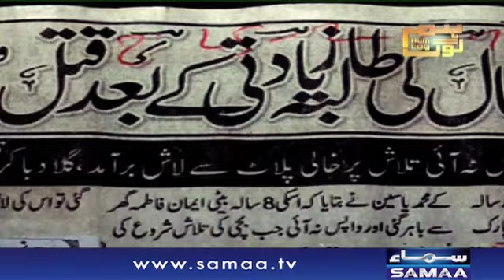Phoolnagar Main Darindo Ka Raaj | Hum Log | SAMAA TV | Sep 23 , 2018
پھول نگر میں درندہ صفت انسانوں کا راج

علی رضا پر ہوئے ظلم نے والدین کو خوف زدہ کردیا